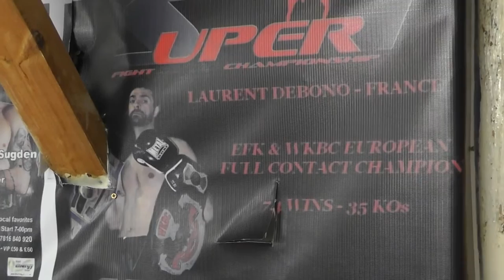THANKYOU LAURENT DEBONO FRENCH CHAMPION .avi